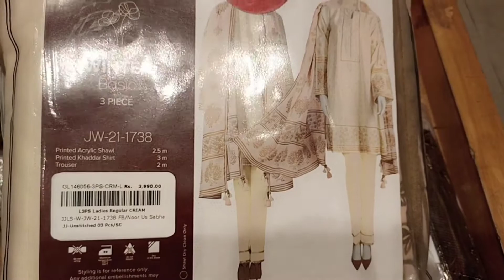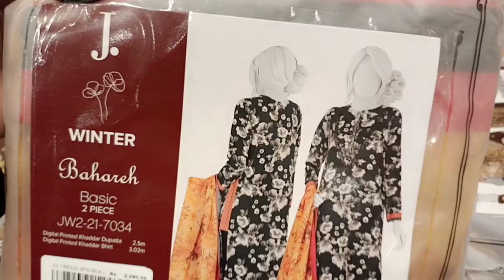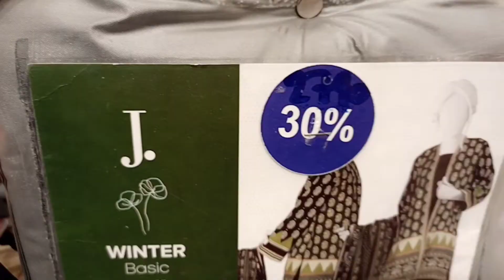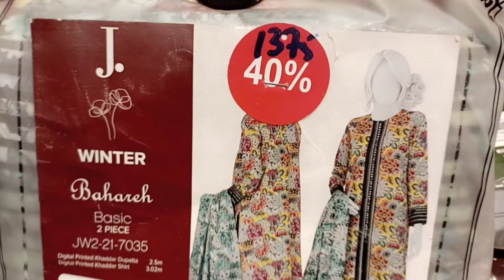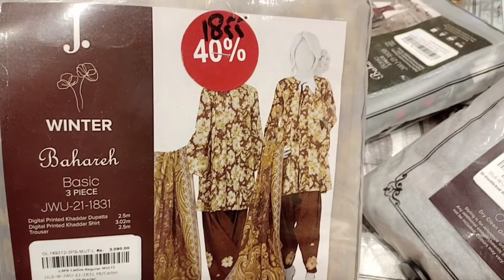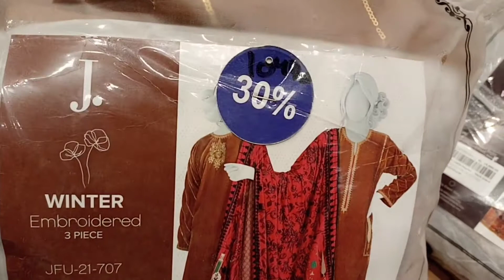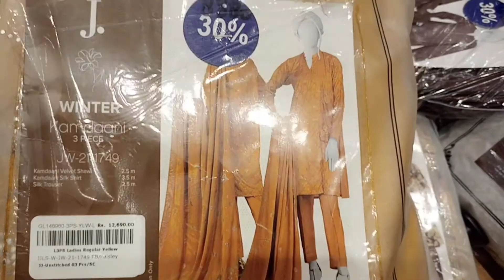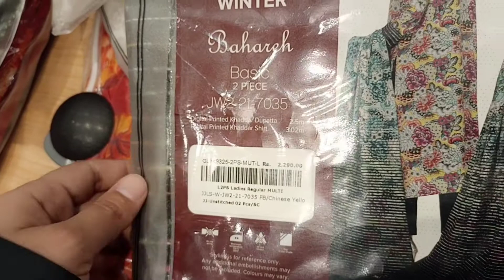J junaid jamshed sale 2022|J.dot Flat 50%&40%off today sale| J.pakistan day celebration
J junaid jamshed sale 2022 || J.Flat 50%&40%off sale today 2022 || J. Pakistan day celebration sale 2022